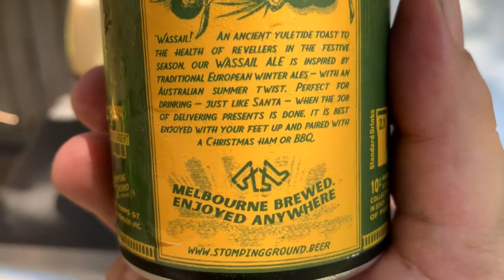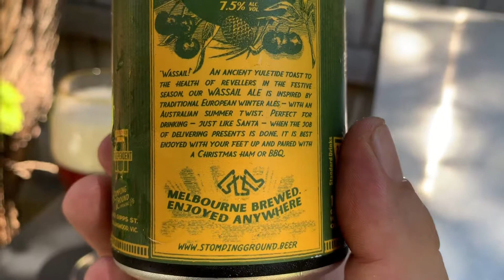Merry Christmas - day twenty five of 25 beers of Christmas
Peace and love to all on earth (&above). Amazing day Christmas Day in Sydney - straya the lucky country x